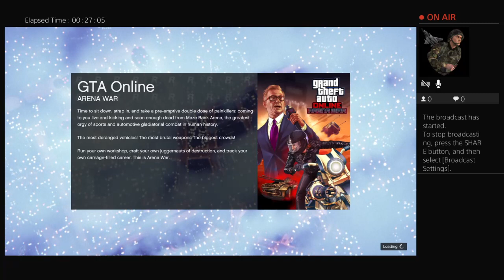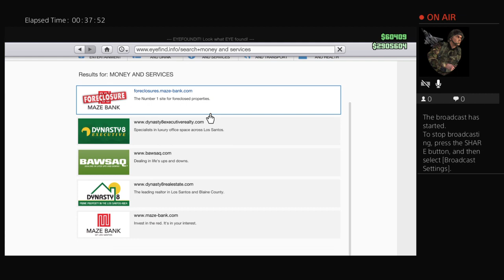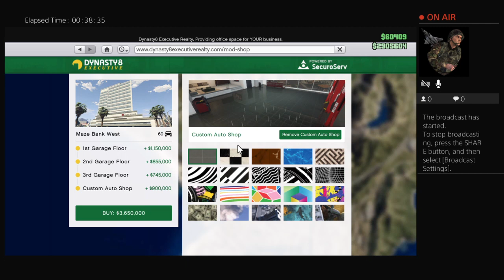Grinding to 3 mill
Makes ok content dose it for everyone that watches